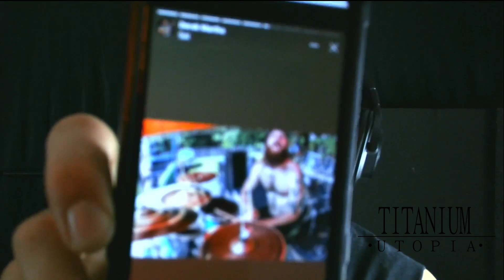Wrastlin With Music And Life Ep#42 Dude...Where's My Car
Wrastlin With Music And Life is a podcast featuring "The Shug" Shane Hollister, Logan "Larigan" Ineichen, Lyndon "Landers" Ehlers and occasional special guests. Exploring topics such as music and Pro Wrestling and whatever crops up in their tangential minds.

Get ready for an electrifying episode of "Wrastlin' with Music and Life" with host Logan Ineichen and co-host The Shug. In our 42nd episode, titled "Dude...Where's My Car," we dive into two thrilling topics. First, brace yourself for unbelievable stories about "getting a car stolen in Chicago." Prepare for jaw-dropping tales that will leave you amazed.

But that's not all! We also explore the captivating connection between "Pro Wrestling and the Zeitgeist." Discover how wrestling reflects and influences popular culture, from larger-than-life personas to unforgettable moments. Join us for a thought-provoking and entertaining ride. Get ready to rumble!

There is also a SUPPORT portion as well as a MERCHANDISE section!